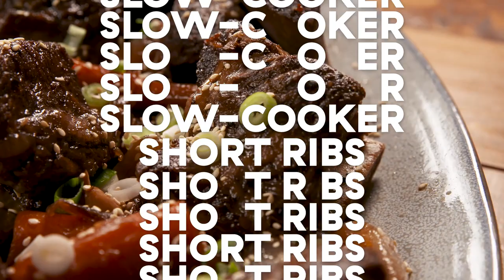Slow-Cooker Short Ribs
If you're looking to whip up a meal to impress, then there's something extra special about ultra-tender, well-cooked beef short ribs. While we love short ribs in the oven, if you have the time, the slow cooker really works its magic on these babies. The cook time may feel long, but trust us—they benefit from every minute of it. The longer your ribs spend in the slow cooker, the more fall-off-the-bone tender they'll become. Whether you're looking for the perfect dinner party or date night meal, skip the fancy restaurant and make these impressive short ribs right from the comfort of your kitchen instead.

Should I sear my short ribs before slow-cooking?

The short answer: yes. We know searing is an extra step you probably didn't expect (or want!) from a slow cooker dish, but trust us on this one. It will give the outside a crispy edge that will stick around even after hours in the slow cooker, and it's going to give so much added flavor to the dish.

What should I serve with them?

We added carrots into the slow cooker so you can have an extra-flavorful side ready at the same time as your main dish, but the sides doesn't need to stop there! Serve them on top of a pile of creamy mashed potatoes for an extra decadent dish, or add some roasted veggies to make this a full, well-rounded meal.

YIELDS:5 serving(s)
PREP TIME:25 mins
TOTAL TIME:9 hrs 25 mins
CAL/SERV:1936

Ingredients
2 tbsp. vegetable oil
5 lb. bone-in beef short ribs, cut crosswise into 2-inch pieces
salt
Freshly ground black pepper
1/2 c. low-sodium soy sauce
1/2 c. water
1/4 c. packed light brown sugar
1/4 c. rice vinegar
2 tsp. sesame oil
1 tsp. crush red pepper flakes (optional )
3 Carrots, medium, peeled and chopped into thirds
1 yellow onion, large, sliced into 1/2-inch wedges
5 cloves garlic, crushed
1 1/2 inch piece ginger, thinly sliced
Toasted sesame seeds, for serving
2 green onions, thinly sliced, for serving
Cooked short-grain white rice, for serving

Directions
Step 1
Season short ribs with salt and pepper. Heat oil in a large Dutch oven over medium-high heat. Working in 2 batches, brown short ribs on all sides, about 8 minutes per batch. Transfer short ribs to the slow cooker and pour off all but 3 tablespoons of drippings from the pot.
Step 2
Meanwhile, whisk soy sauce, water, brown sugar, rice vinegar, sesame oil, and red pepper flakes.
Step 3
Add carrots and onions to the pan, and cook, mixing occasionally until browned. Add garlic and ginger and brown until fragrant, 1 minute more. Remove from heat and deglaze with reserved soy sauce mixture, scraping up any brown bits from the bottom. Pour this mixture into the slow cooker.
Step 4
Cover the slow cooker and cook on low for 9 to 10 hours, or on high for 4 to 5 hours, or until the meat is very tender and falling off the bone.
Step 5
Garnish short ribs with toasted sesame seeds and green onions. Spoon sauce over rice and serve.
Nutrition (per serving): 1140 calories, 50 g protein, 20 g carbohydrates, 2 g fiber, 14 g sugar, 94 g fat, 39 g saturated fat, 1157 mg sodium